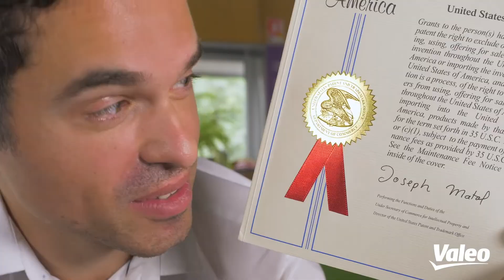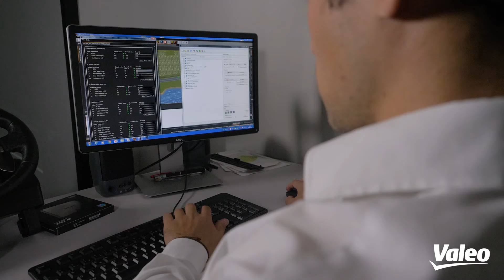EP1: how did I become an optical engineer? | Valeo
Are you passionate about software development, machine learning and autonomous driving? Have you always dreamt of working on cars of the future, of designing the future of mobility? If so, Valeo is the place you’re looking for.

In the first episode of this series, you will meet Pierre Renaud, a 28-year-old optical engineer in research and innovation at Valeo, who will tell you about his experience in the company.

Pierre was only an intern in the optical department when he filed his first patent, four years ago! He was then hired as an engineer and worked on a project to integrate laser technology in headlights 😎.

To learn more about Pierre’s experience at Valeo, make sure to watch episodes 2 and 3 of this series.